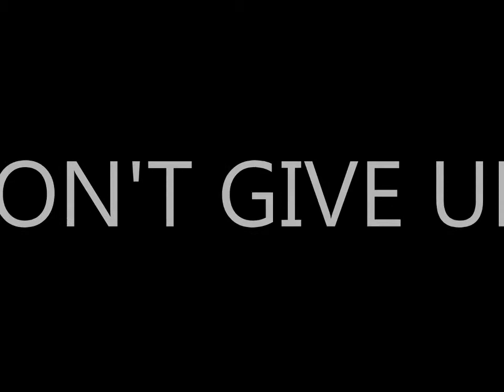Transformatoid - "Don't Give Up"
A 'Transformatoid' is an innovative way of providing inspirational 'thought food' towards the prosperity of your soul while improving the quality of people's lives. 'Transformatoid' is an original word and concept created by the founder of Global Transformation Media - 'Lady Shema' Poitier to be utilized as one of her various formats in providing inspiration and motivation to visionaries as well to share healing to a broken world. CREDIT: Aimer Amour Magazine for video content footage